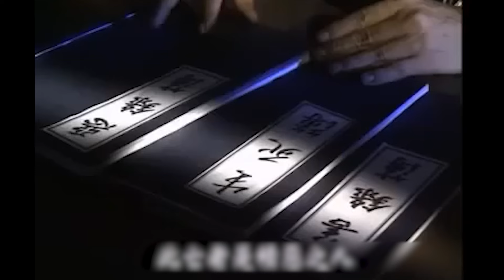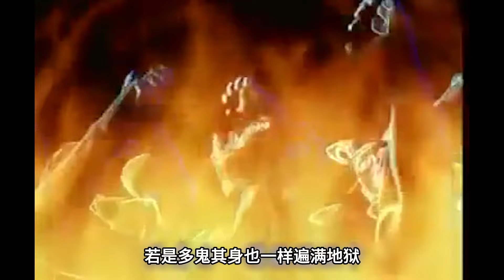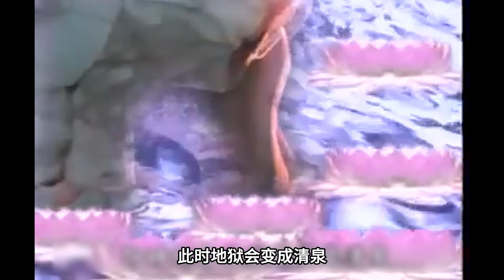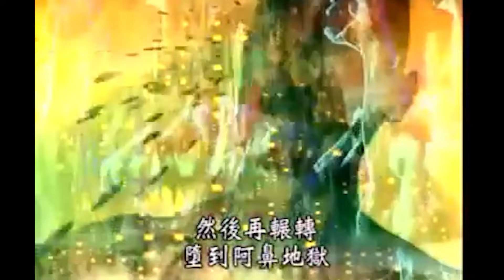凡是生前堕胎之人，来到阴曹地府后，都会被打入十八层地狱受酷刑！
《阴曹地府》是一部经典奇幻片，讲述了凡是生前堕胎之人，来到阴曹地府后，都会被打入十八层地狱受酷刑的故事。